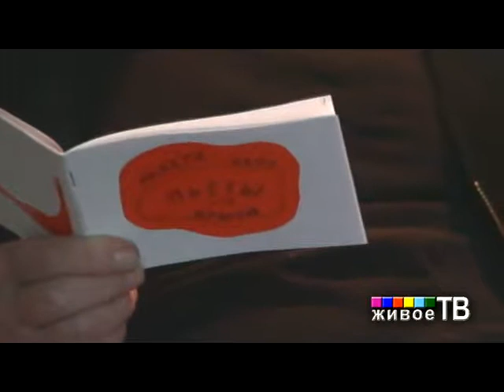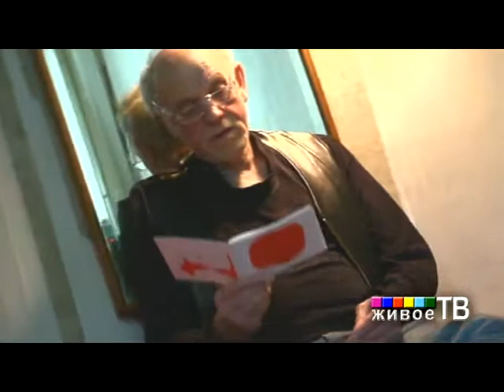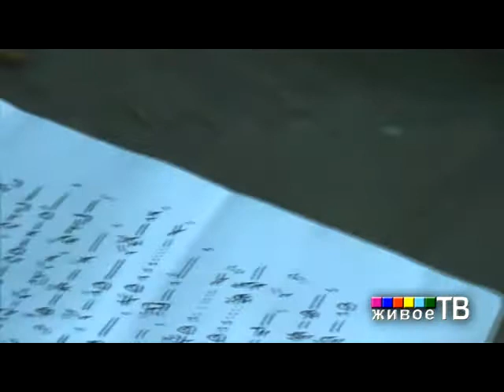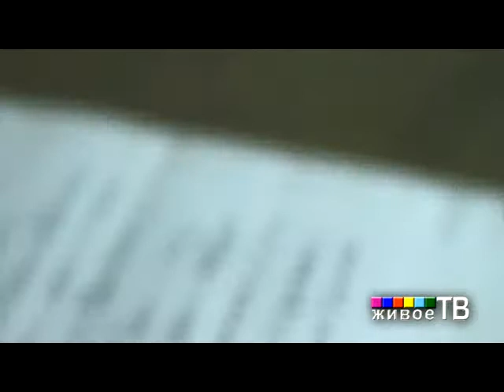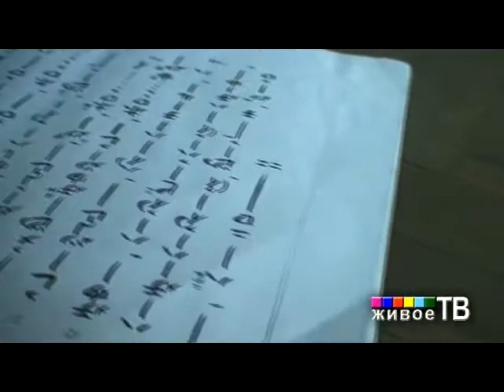"ПиЭсы" Игорь Иогансон "ЗНАМЯ"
ЗНАМЯ и другие пьесы.
Трансляция "Живым ТВ" читки пьес Игоря Иогансона. Участвуют: данс-перформеры в количестве двух персонажей мужского пола (Дмитрий Самсанков и Сергей Седов). Ожидаются: музицирование на традиционных японских (и не только) инструментах, по японским же нотам от солиста Паназиатского ансамбля (Дмитрий Калинин) к которому, возможно, добавится шаманское звукообряжение (Вера Сажина). Текст облекает в слова, расставляет знаки препинания и цезуры автор.